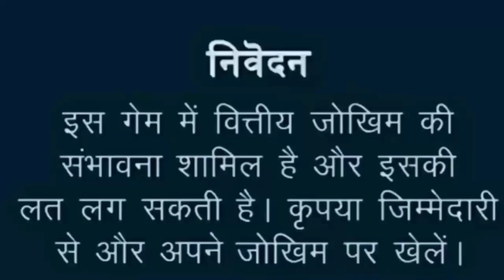rummy bloc app dragon vs tiger game tricks || rummy block payment proof dragon vs tiger tricks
rummy bloc app dragon vs tiger game tricks | rummy bloc payment proof dragon vs tiger tricks

Note - This Game Involves An Element Of Financial Risk And May Be Addictive .  Please Play Responsibly & At Your Own Risk .

🖕🖕MINIMUM डिपॉजिट one Thousand 🖕🖕

.Video. Suggestion. Keyword.

💤🕳️BG YT + NCS 🚦